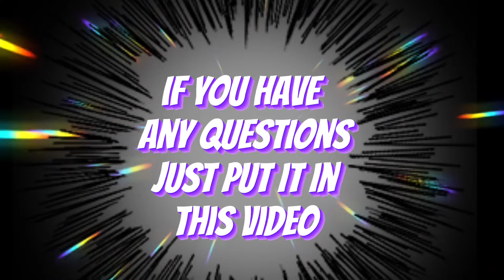COMMENT YOUR QUESTIONS HERE! DOING QNA